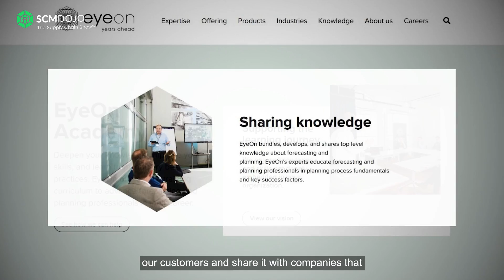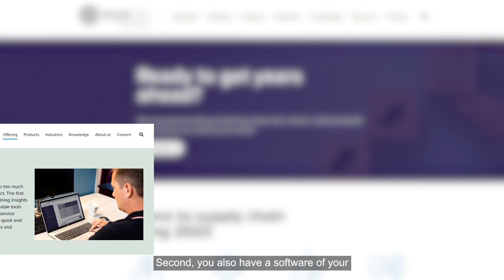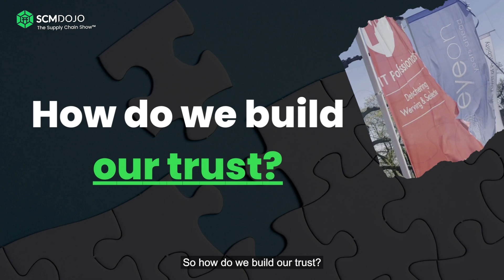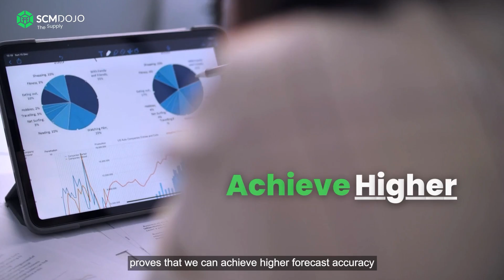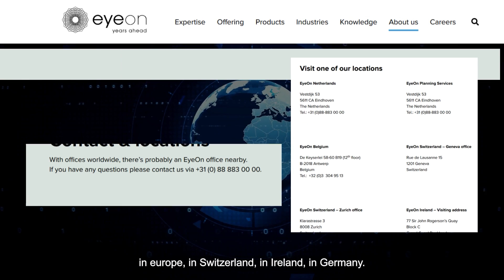Why use Forecasting & Demand Management as a Service?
In Episode 53 of The Supply Chain Show ™, Dr Muddassir Ahmed discussed with Loek Lemmens
Managing Partner EyeOn why a business should use Demand Forecasting & Demand Management as a Service?

Planning Services offers which you can

- Statistical baseline forecasting: an initial forecast for regular sales focused on mature products.
- Promotion forecasting: helps retailers and suppliers maximize promotional effectiveness.
- New product forecasting: reliable forecasting to maximize availability during product launches.
- Planning Services demand management solution: focused forecast review, enrichment & consolidation, based on Jedox technology.

📚 Exclusive SCMDOJO Best Practices & eBooks for Supply Chain Professionals

🌎 Exclusive SCMDOJO Course for Supply Chain Professionals

🔧 🛠 Exclusive SCMDOJO Tools for Supply Chain Professionals

📚 𝐓𝐡𝐞 𝐌𝐨𝐬𝐭 𝐈𝐧𝐟𝐥𝐮𝐞𝐧𝐭𝐢𝐚𝐥 𝐁𝐨𝐨𝐤𝐬 𝐈 𝐇𝐚𝐯𝐞 𝐑𝐞𝐚𝐝: